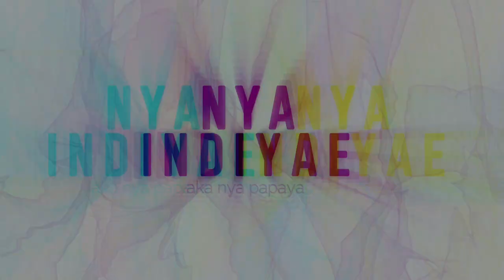spray paint w me nyathebuilder :) DIY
LMAO IM MAKING THIS A SERIES